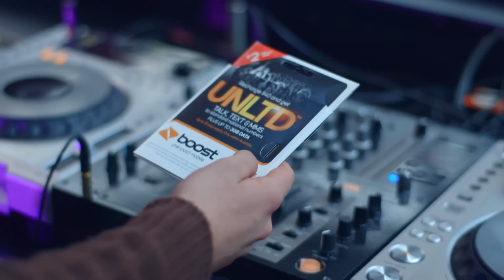Your Shot 2013 - Melbourne Event